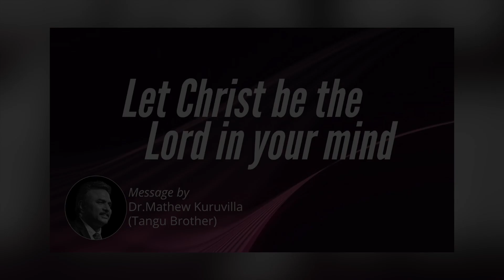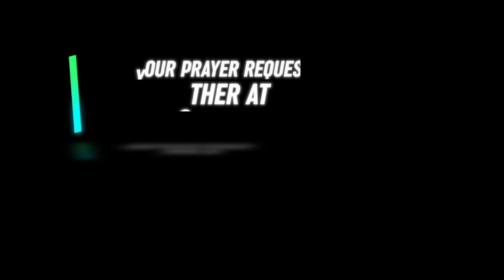Let Christ be the Lord in your mind | Daily Devotion | HEAVENLY FEAST